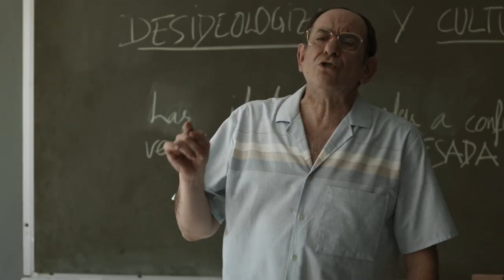Tráiler | Llegaron de Noche | Película de Imanol Uribe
LLEGARON DE NOCHE, la nueva película de Imanol Uribe (La fuga de Segovia, Días contados, El Rey Pasmado) protagonizada por Juana Acosta, Juan Carlos Martínez y Ben Temple, con la colaboración especial de Karra Elejalde en el papel de Ignacio Ellacuría y Carmelo Gómez como el Padre Tojeira, llegará a los cines el próximo 25 de marzo. El cineasta vasco se pone de nuevo tras las cámaras para dirigir un apasionante guion basado en la historia real de la única testigo del crimen de los jesuitas en El Salvador en la que fue asesinado el sacerdote y teólogo de la liberación, Ignacio Ellacuría. Ya está disponible el tráiler oficial.

Rodada el pasado invierno entre España y Colombia, la película que originalmente se anunció bajo el título “La Mirada de Lucía”, se presentará definitivamente como LLEGARON DE NOCHE, en alusión a la premonición del propio Ellacuría a quien en un momento de la cinta se escucha decir: “Si me matan de día sabrán que ha sido la guerrilla, pero si llegan de noche serán los militares los que me maten”.

La película, que recoge los acontecimientos que sobrecogieron a toda una generación, es, más allá de su trasfondo político y social, una historia de personajes, de su lucha por la verdad y la justicia en un país en guerra y de su afán por superar ese momento de horror.

Juana Acosta da vida a Lucía, la empleada de la limpieza que fortuitamente presenció la matanza sin que los asesinos repararan en ella. Una mujer anónima y valiente empeñada en que prevalezca la verdad. Junto a ella, el colombiano Juan Carlos Martínez en el papel de su marido y leal compañero de viaje.